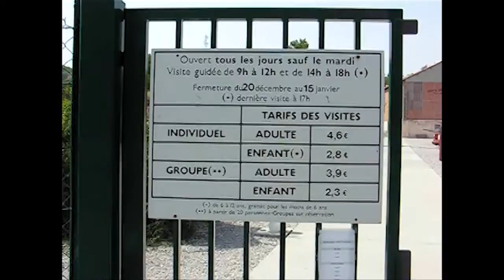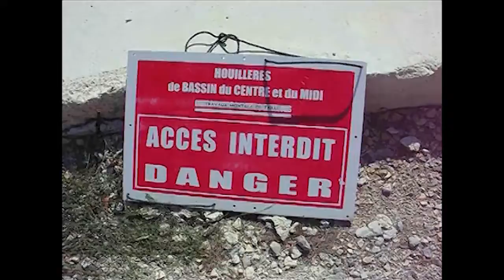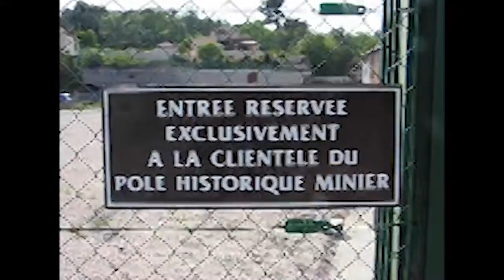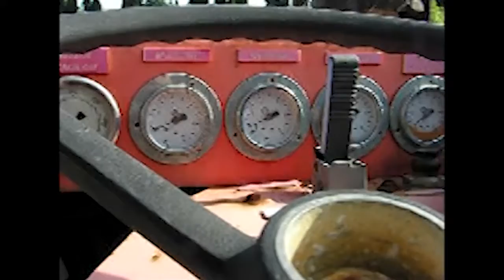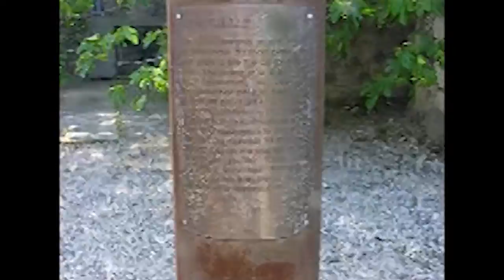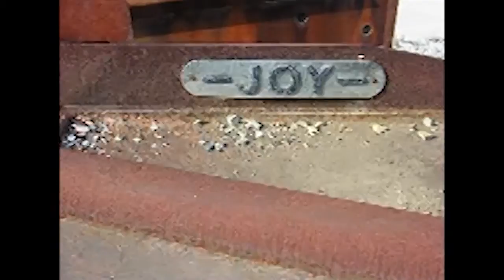Mine Gréasque - charbon - Hély D'Oissel (HBCM)